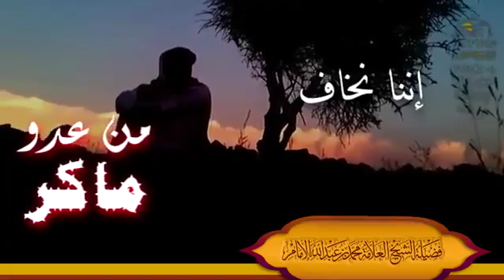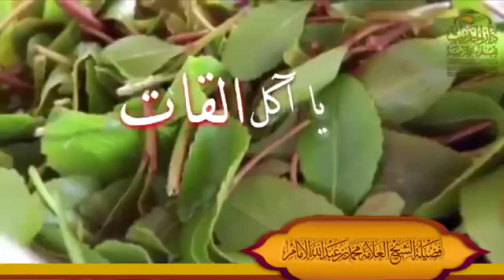May 29, 2019